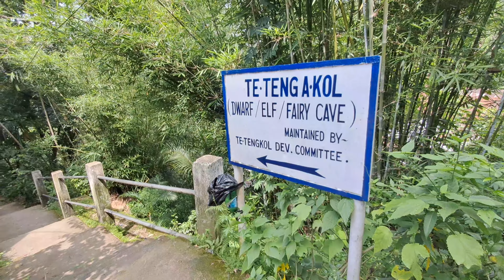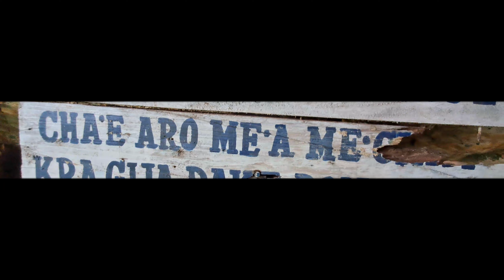TE, TENG A,KOL | DWARY / ELF / FAIRY CAVE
TE, TENG A, KOL | DWARE / ELF / FAIRY CAVE